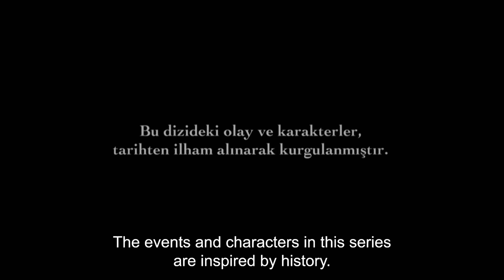Magnificent Century Episode 42 | English Subtitle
Hurrem gets attacked on while she is on her way back to the palace at night and Malkocoglu saves her. Hurrem manages to run deep into the forest from the crime scene but one of the attackers follows her. While Malkocoglu fights with the attackers, another person keeps Hurrem's life in his hands. It's just a matter of time that the attacker will catch Hurrem. Meanwhile, Malkocoglu gets rid of the attackers one by one. However, Hurrem and the murderer following her has already gone far away. The message that Hurrem has got attacked gets to the palace right away. Sultan Suleiman goes to the forrest which the incident happened right away. Everyone uses their means to be able to find Hurrem. The people who carried out the attack gets caught in an impossible-to-escape situation. Ibrahim Pasha gets worried that it will be revealed that he has a something to do with the attack. He himself  attends the interrogation of the murderers. Soon, the truth will be revealed.
The preparations for the princes's circumcision feast gets started. Everyone in the palace is in hurry to get prepared for the majestic feast.
In the mean time, the Sultana feels worried. She is afraid that Suleiman will change his attitude after what happened to Hurrem. Suleiman is about to make a decision that will shock the whole palace. From now on, nothing will be the same.